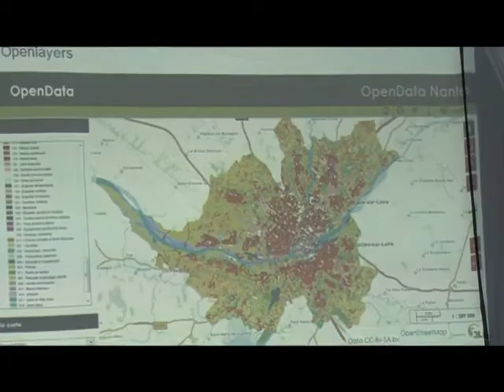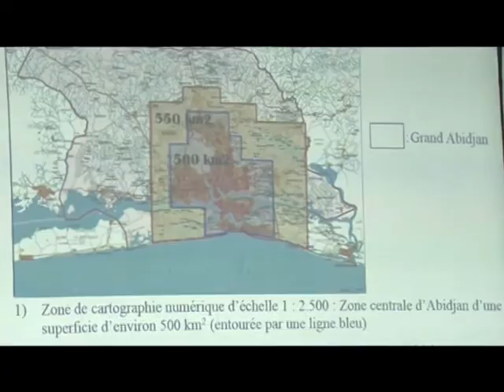Société: Abidjan se dote d'un cartographie numérique